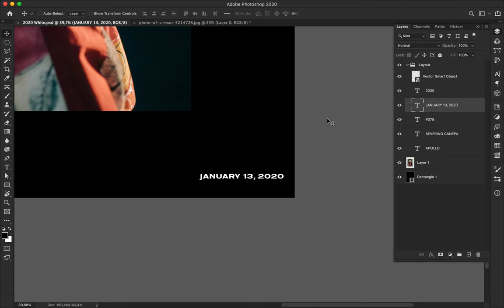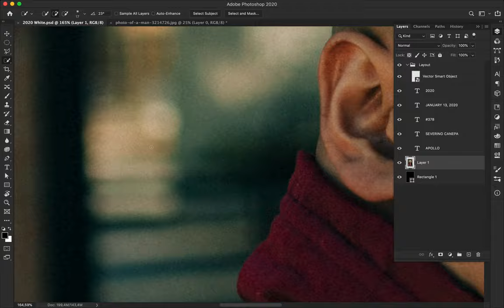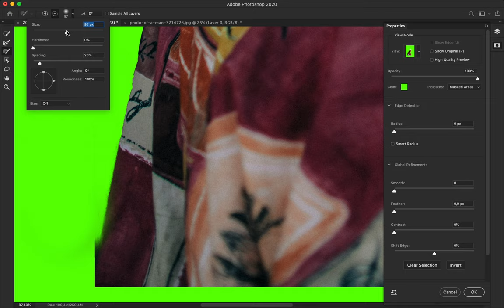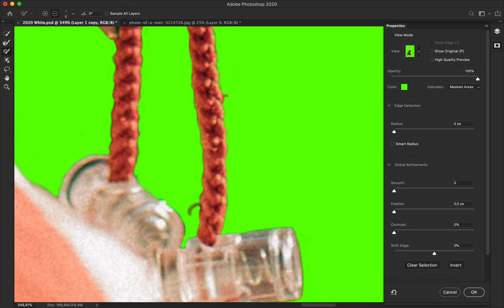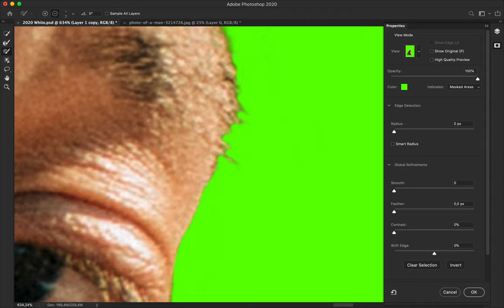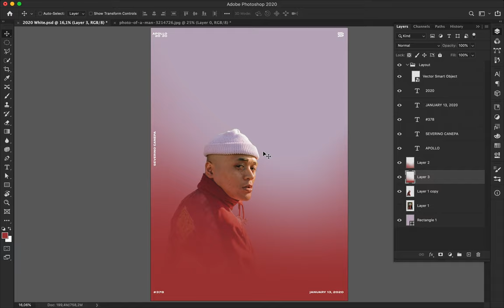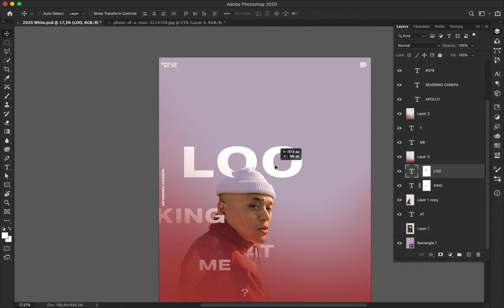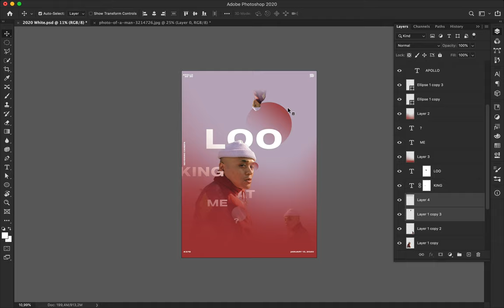Speed Art Poster Tutorial 378 Looking At Me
I guess a fun and playful poster design was realized with the picture of a man from South America.
I play with gradients over the picture and typography over and behind the model.